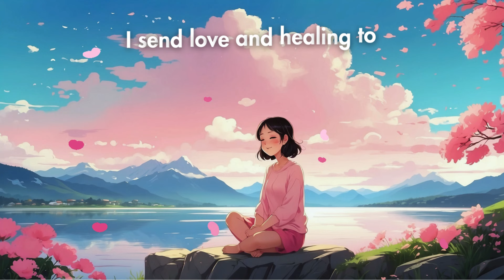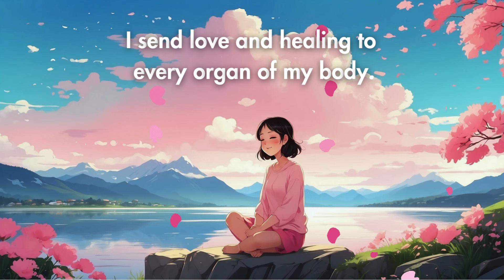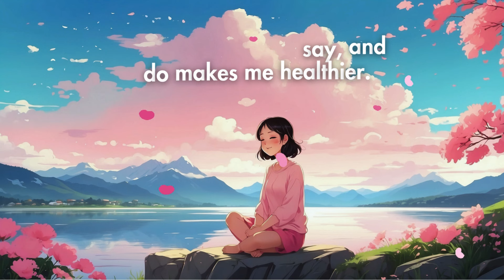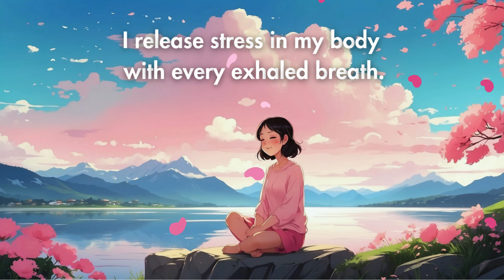HEALING AFFIRMATIONS FOR GOOD HEALTH| SELF-CONCEPT| LISTEN DAILY🦋✨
🌟🌟MY GUIDE 🌟🌟
💕💕 MY SERVICE 💕💕
If you'd like to get my positive designs, please

Transform your health and well-being with these powerful healing affirmations. This daily self-concept practice is designed to enhance your mental, physical, and emotional health by embedding positive beliefs and a healing mindset. Listen daily to reinforce your commitment to good health and holistic wellness.

Affirmations:
I am healthy, energetic, and optimistic.
My body, mind, and soul work together efficiently to keep me healthy.
I am grateful for my life force and energy.
My body is healthy and full of energy.
My body vibrates with energy and health.
My body systems function perfectly.
My immune system is strong and deals with any bacteria, germs, or viruses.
I appreciate every cell in my body.
I love everything about my body.
My body is beautiful and appealing.
I feel sexy and desirable.
I am thankful for the shape of my body.
I appreciate my body’s unique traits.
People find me sexy and desirable.
I am very grateful that I am at this weight.
I am filled with excitement when I look in the mirror.
I send love and healing to every organ of my body.
My body is healing and I feel better every day.
Every day I get healthier and fitter.
I pay attention to what my body needs for health and vitality.
Everything I think, say, and do makes me healthier.
I stay up to date about my health issues.
I am surrounded by people who encourage and support healthy choices.
I breathe deeply, exercise regularly, and feed my body nutritious food.
I care for my body by eating a healthy, well-balanced diet.
I nourish my body with healthy foods.
I crave healthy, nutritious foods.
I love the taste of fruits and vegetables.
I take care of my body and exercise every day.
I enjoy exercising and strengthening my muscles.
I exercise regularly to strengthen my body.
I release stress in my body with every exhaled breath.
I sleep soundly and peacefully.
I am completely pain-free and my body is energized.
I crave new, healthy experiences.